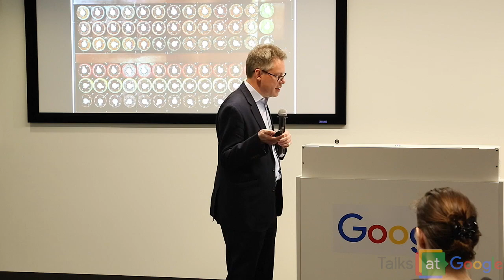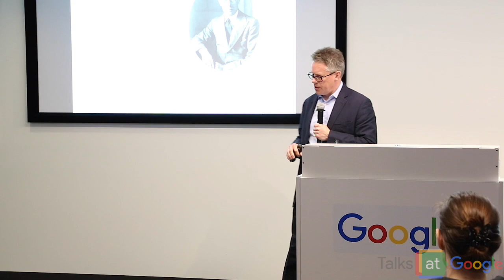Prof: Alan Turing Decoded | Dermot Turing | Talks at Google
Sir Dermot Turing visited Google's office in Seattle, WA to discuss his book "Prof: Alan Turing Decoded".

Famous codebreaker and computer scientist Alan Turing’s legend has grown through books and films such as The Imitation Game, and it has become a challenge to  discern the real man from the story.  Now, Alan Turing’s nephew, Sir Dermot Turing, has taken a fresh look at the influences on Alan Turing’s life and creativity in his new biography Prof: Alan Turing Decoded.

Dermot Turing was educated at Sherborne and King’s College, Cambridge. After completing his DPhil in Genetics at New College, Oxford, Dermot joined the legal profession. This is his first biography, and the first written by a family member. He is a trustee of Bletchley Park, the UK headquarters for codebreaking during WWII.